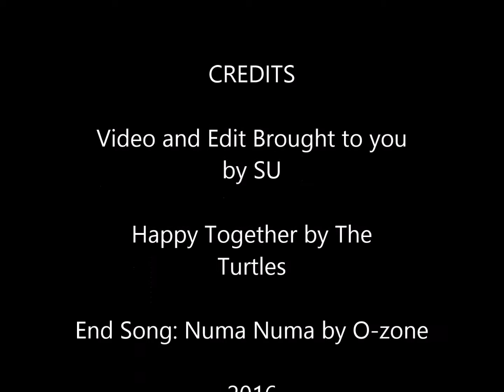Introducing our Labradors, Meet the Pups- Dogs Life Episode 00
Introducing our dogs...a dogs life. An ongoing series of our three labs and the day to day life of being a dog.